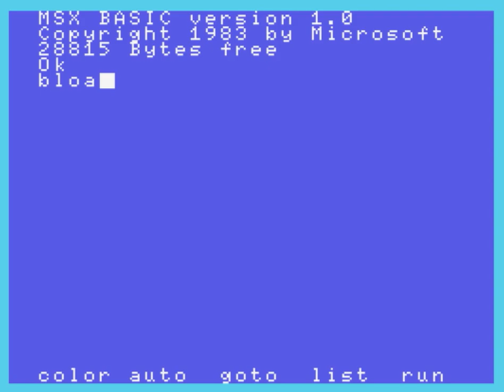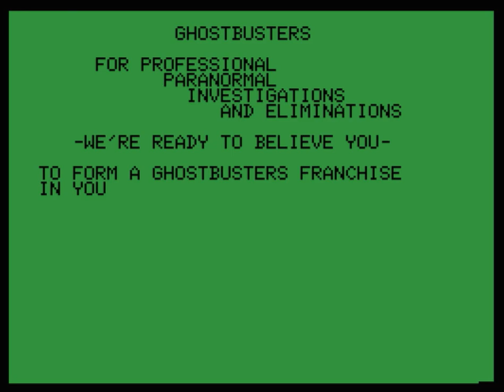【MSX】ゴーストバスターズ （テープ版）(アクティビジョン/ポニーキャニオン） 起動～エンディングまで / GHOSTBUSTERS (ACTIVISION/PONY CANYON)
ゴーストバスターズ　(アクティビジョン/ポニーキャニオン）
GHOSTBUSTERS  (ACTIVISION / PONY CANYON)

1985年発売
カセットTAPE x1
￥4800
MSX1(要32KB RAM)

■あらすじ
おびただしい数のゴーストが街を占領しようとしている！マシュマロマンをかわし、ズール寺院に乗り込め！
■ゲーム説明
①赤く光る建物で、ゴーストを捕獲する。
捕獲機設置→1人目配置→2人目配置
の順で挟み込む。

②捕獲したゴーストを、本部（GHQ）へ運ぶ。

⓷ズール寺院（ZUUL）に黄色のゴーストをできるだけ入れさせない。
（CITY'S PK ENERGY が急上昇して、ゴーストのスピードが速くなってしまう…）
車で移動中に捕獲。

④黄色のゴーストは、合体してマシュマロマンになるので、
変身しようとしたら、「Ｂ」キーで　GHOST BAIT($400) を使って阻止。
成功で +＄2000
失敗で -$4000

⑤キーマスター（鍵アイコン）がズール寺院に到着するまでに、賞金を$10000以上にする。

⑥ズール寺院でマシュマロマンをかわして（股下くぐる…）ポータルをクローズする。

‹INDEX›
00:00 起動～オープニング
04:09 プレイ開始～車・装備の設定
24:18 合体してマシュマロマンになるのをGHOST BAITで阻止
24:51 ズール寺院～エンディング